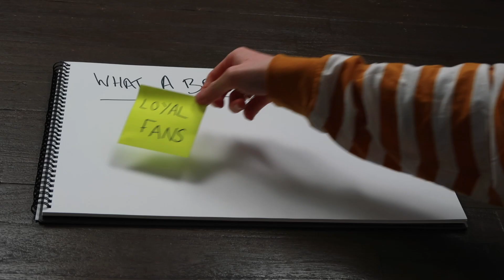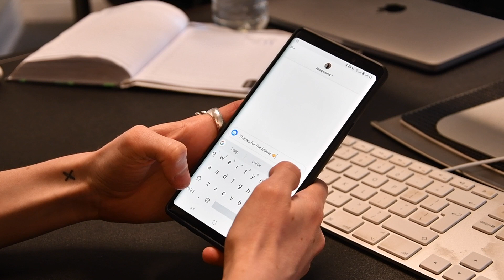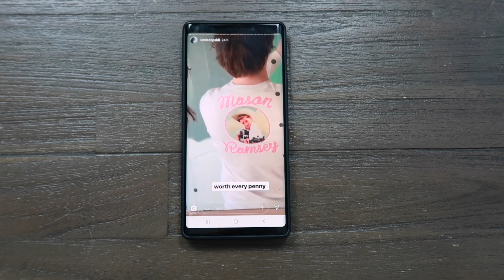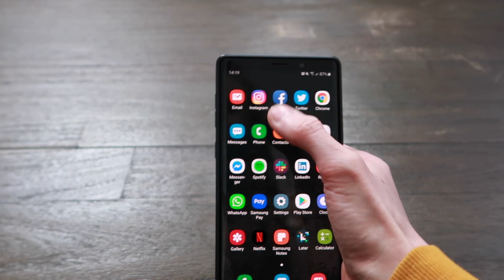HOW TO GET ENDORSED IN THE MUSIC INDUSTRY | Music Sponsorship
Music endorsements and sponsorships aren’t just for major label artists, so in this video we outline how you can go about getting an endorsed by a major brand even as an emerging artist.

We break down what a brand endorsement is, what these brands are looking for in an artist and how you can actually get a brand deal simply and quickly as an emerging artist.